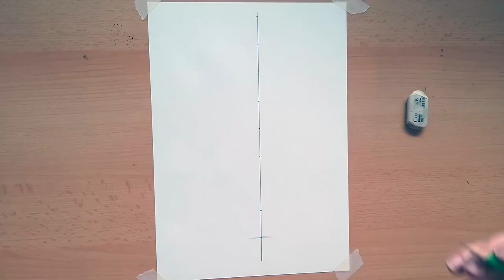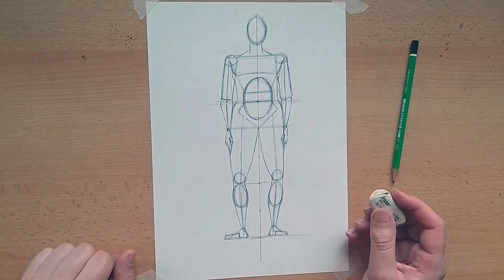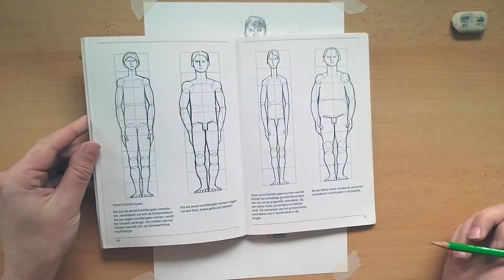Hoe teken je het lichaam van een man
Leer stap voor stap een lichaam tekenen. In dit filmpje laat ik zien hoe je het lichaam van een man tekent en dit opbouwt met lijnen. Succes en veel plezier met tekenen!

Je kunt mijn eigen tekenwerk bekijken op mijn site voor aquarellandschappen.

Dit zijn de materialen waar ik het liefst mee teken.

Mocht je nog vragen hebben, laat het me weten in een reactie!